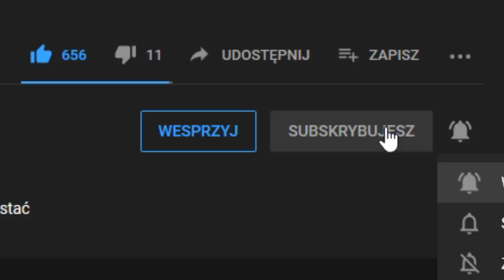CZY CZTERY NACJE HUSYCKIE DADZĄ RADE CESARZOWI?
IMPERATOR NADSZEDŁ! Najnowsze DLC do Europy Universalis IV

FILMY
🌍Play Lista:
ROZGRYWKA
⚔️Nacja:  CZECHY
⚔️Modyfikacja : brak
⚔️Poziom trudności:  HARD
⚔️Patch. 1.30
⚔️Osiągnięcia:
SPOŁECZNOŚĆ